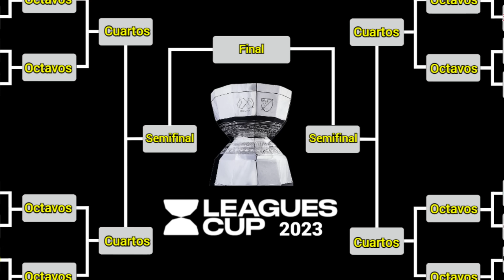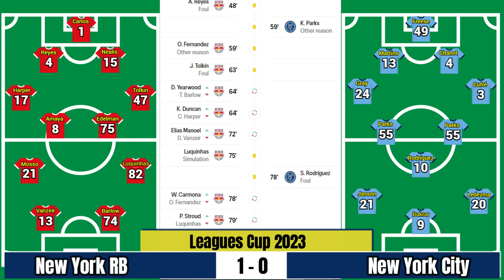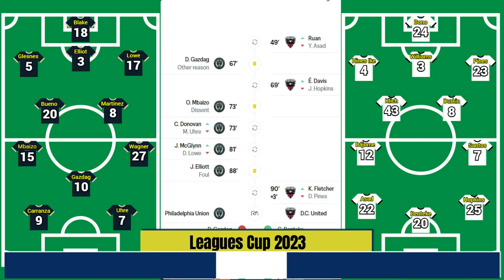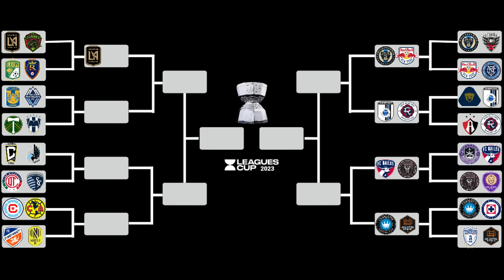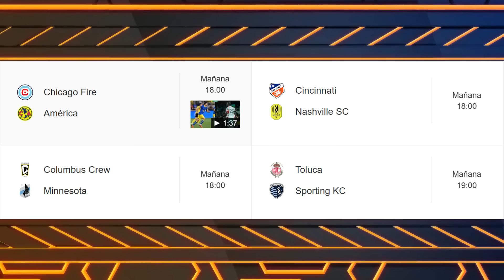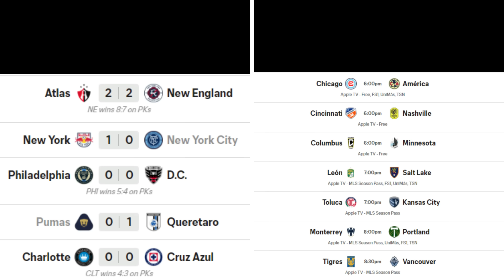RESUMEN y RESULTADOS HOY DIECISEISAVOS DE FINAL LEAGUES CUP 2023 PT2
Conoce el RESUMEN y los RESULTADOS en los DIECISEISAVOS DE FINAL de la LEAGUES CUP 2023 además el RESUMEN y GOLES de los PARTIDOS PLAYOFFS

CRUZ AZUL QUEDA FUERA tras PERDER EN PENALES 4-3 ante CHARLOTTE en los DIECISEISAVOS DE FINAL en la LEAGUES CUP 2023

PUMAS QUEDA ELIMINADO tras PERDER 1-0 contra QUERÉTARO en los DIECISEISAVOS DE FINAL en la LEAGUES CUP 2023

ATLAS PIERDE EN PENALES 7-8 contra NEW ENGLAND y QUEDA FUERA en los DIECISEISAVOS DE FINAL en la LEAGUES CUP 2023

NEW YORK RB le GANA 1-0 a NEW YORK CITY y AVANZA a los OCTAVOS DE FINAL en la LEAGUES CUP 2023

QUERÉTARO vs NEW ENGLAND Partido CONFIRMADO para los OCTAVOS DE FINAL en la LEAGUES CUP 2023

PHILADELPHIA vs NEW YORK RB Partido CONFIRMADO para los OCTAVOS DE FINAL en la LEAGUES CUP 2023

CHARLOTTE vs HOUSTON DYNAMO Partido CONFIRMADO para los OCTAVOS DE FINAL en la LEAGUES CUP 2023

PUMAS queda ELIMINADO de la LEAGUES CUP tras PERDER 1-0 ante QUERÉTARO en DIECISEISAVOS DE FINAL

CRUZ AZUL queda ELIMINADO de la LEAGUES CUP tras PERDER EN PENALES ante CHARLOTTE en DIECISEISAVOS DE FINAL

ATLAS queda ELIMINADO de la LEAGUES CUP tras PERDER EN PENALES 7-8 ante NEW ENGLAND en DIECISEISAVOS DE FINAL

RESULTADOS HOY LEAGUES CUP 2023

New York RB 1-0 New York City GOLES NEW YORK RB Omir Fernandez
Atlas 2-2 New England PENALES 7-8 GOLES ATLAS Mateo García, Jordy Caicedo NEW ENGLAND Gustavo Bou DOBLETE
Pumas 0-1 Querétaro GOLES QUERÉTARO Ángel Sepúlveda
Philadelphia 0-0 DC United PENALES 5-4
Charlote 0-0 Cruz Azul PENALES 4-3

PARTIDOS CONFIRMADOS OCTAVOS DE FINAL LEAGUES CUP 2023

INTER MIAMI vs FC DALLAS
PHILADELPHIA vs NEW YORK RB
QUERÉTARO vs NEW ENGLAND
HOUSTO DYNAMO vs CHARLOTTE
LAFC vs

PARTIDOS DIECISEISAVOS DE FINAL LEAGUES CUP 2023 Viernes 4 de Agosto

CHICAGO FIRE vs AMÉRICA 18:00 HRS SeatGeek Stadium
CINCINNATI vs NASHVILLE 18:00 HRS TQL Stadium
COLUMBUS CREW vs MINNESOTA 18:00 HRS Lower.com Field
LEÓN vs REAL SALT LAKE 19:00 HRS America First Field
TOLUCA vs SPORTING KC 19:00 HRS Sporting Park
MONTERREY vs PORTLAND TIMBERS 20:00 HRS Providence Park
TIGRES vs VANCOUVER 20:30 HRS BC Place

GOLES HOY Leagues Cup 2023
PARTIDOS HOY Leagues Cup 2023
RESUMEN HOY Leagues Cup 2023
TABLA DE POSICIONES Leagues Cup 2023
TABLA DE GOLEO Leagues Cup 2023
RESULTADOS y GOLES Leagues Cup 2023
RESUMEN y GOLES Leagues Cup 2023
RESULTADOS Dieciseisavos de Final Leagues Cup 2023
GOLES Dieciseisavos de Final Leagues Cup 2023
RESUMEN Dieciseisavos de Final Leagues Cup 2023
TABLA GENERAL HOY Leagues Cup 2023
CRUZ AZUL PIRDE EN PENALES ante CHARLOTTE y QUEDA ELIMINADO en los OCTAVOS DE FINAL en la Leagues Cup 2023
ATLAS PIERDE EN PENALES ante NEW ENGLAND y QUEDA FUERA de la Leagues Cup 2023
PUMAS PIERDE 1-0 ante QUERÉTARO y QUEDA FUERA de la Leagues Cup 2023
PHILADELPHIA GANA en PENALES a DC UNITED CALIFICA a los OCTAVOS DE FINAL en la Leagues Cup 2023
NEW YORK RB CALIFICA a los OCTAVOS DE FINAL en la Leagues Cup 2023
NEW ENGLAND CALIFICA a los OCTAVOS DE FINAL en la Leagues Cup 2023
PHILADELPHIA CALIFICA a los OCTAVOS DE FINAL en la Leagues Cup 2023
QUERÉTARO CALIFICA a los OCTAVOS DE FINAL en la Leagues Cup 2023
CHARLOTTE CALIFICA a los OCTAVOS DE FINAL en la Leagues Cup 2023
CRUZ AZUL queda ELIMINADO de la Leagues Cup 2023
PUMAS queda ELIMINADO de la Leagues Cup 2023
ATLAS queda ELIMINADO de la Leagues Cup 2023
NEW YORK CITY queda ELIMINADO de la Leagues Cup 2023
DC UNITED queda ELIMINADO de la Leagues Cup 2023
PHILADELPHIA jugará contra NEW YORK RB los OCTAVOS DE FINAL de la Leagues Cup 2023
QUERÉTARO será el RIVAL de NEW ENGLAND en los CUARTOS DE FINAL de la Leagues Cup 2023
CHARLOTTE vs HOUSTO DYNAMO en los CUARTOS DE FINAL de la Leagues Cup 2023